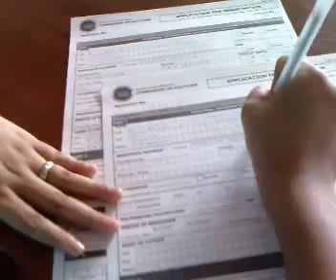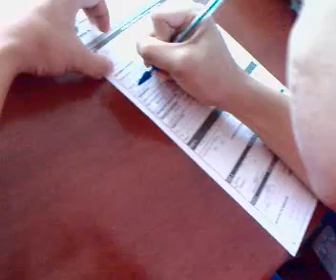registration area for voters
jerock marked the word disabled, hahahaha